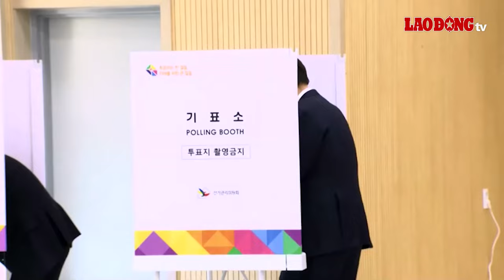Thời sự Quốc tế 10/4: Sở chỉ huy lính đánh thuê tan xác; Nga ném bom địa ngục, nhồi hỏa lực Donetsk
BÁO LAO ĐỘNG | Xung đột Nga - Ukraine mới nhất: Bộ Quốc phòng Nga cho biết, cường kích-ném bom Su-34 của không quân nước này đã sử dụng bom lượn FAB-500 để tấn công vào các sở chỉ huy có lính đánh thuê nước ngoài của Ukraine gần phía nam Donetsk.

Các tin tức đáng chú ý có trong bản tin:
Nga phá huỷ hàng loạt khí tài hạng nặng của Ukraine
Quân Ukraine bị đánh bật khỏi Bogdanovka, giao tranh ác liệt ở Chasov Yar
Nga chỉ phóng một tên lửa, phá hủy hơn 30 khẩu pháo của Ukraine
Cuộc bầu cử Quốc hội Hàn Quốc bước vào ngày bỏ phiếu chính thức
Cận cảnh hai thành phố ở Liên bang Nga đối mặt với lũ lụt tồi tệ nhất 70 năm

* Đường dây nóng: 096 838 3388